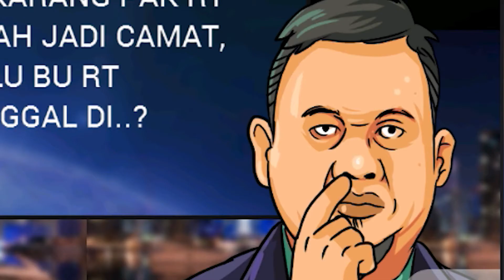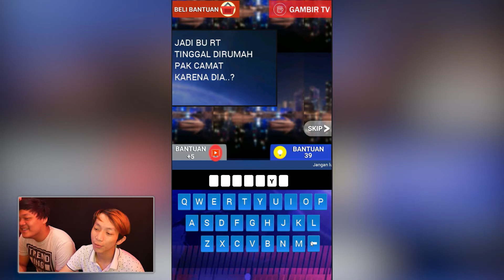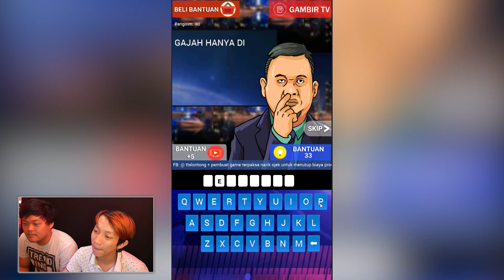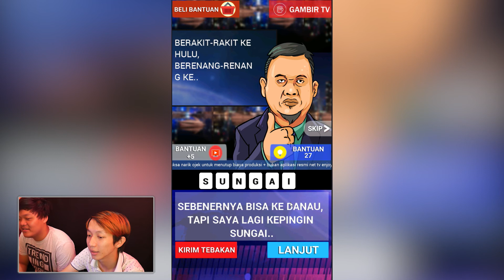TERSERAH LU TONG ! - [ TTS CAK LONTONG ] Indonesia Android Gameplay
Spesifikasi PC
• Intel i3 4170 Haswell 3.7 GHz
• VGA 960 4GB
• RAM Team 8GB
• HDD 1TB
• Raijintek Arcadia